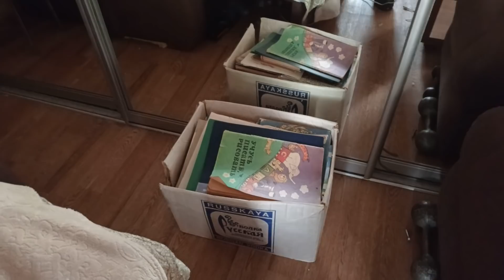Я В ШОКЕ! МУЖ ХОЧЕТ РАЗВОДА СКАНДАЛ НАКАНУНЕ ПЕРЕЕЗДА, А ТАК ХОРОШО ВСЕ НАЧИНАЛОСЬ/ЧТО БУДЕТ ДАЛЬШЕ?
ღ▬▬▬▬▬▬▬▬▬▬▬▬ஜ۩۞۩ஜ▬▬▬▬▬▬▬▬▬▬▬▬ღ
ღ▬▬▬▬▬▬▬▬▬▬▬▬ஜ۩۞۩ஜ▬▬▬▬▬▬▬▬▬▬▬▬ღ
Девочки, я в шоке! Муж захотела развода из - за какой - то ерунды... В общем, не буду ничего скрывать - вы сами всё услышите и увидите. Конечно, сколько людей - только и мнений. Поэтому, попрошу быть корректными в своих высказываниях в мой адрес... Заранее, благодарю вас!)
Возникло желание помочь каналу?!
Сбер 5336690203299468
Это видео - Я В ШОКЕ! МУЖ ХОЧЕТ РАЗВОДА СКАНДАЛ НАКАНУНЕ ПЕРЕЕЗДА, А ТАК ХОРОШО ВСЕ НАЧИНАЛОСЬ/ЧТО БУДЕТ ДАЛЬШЕ?